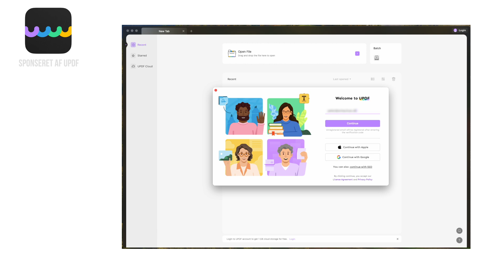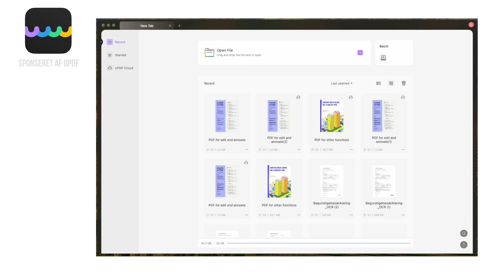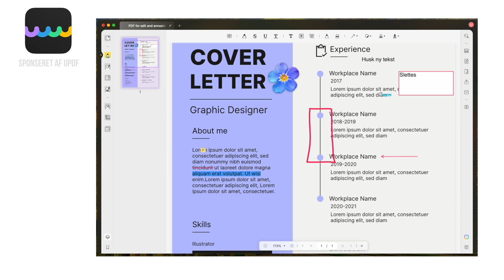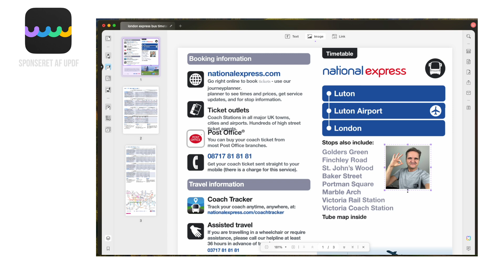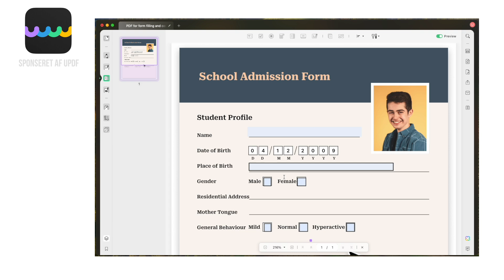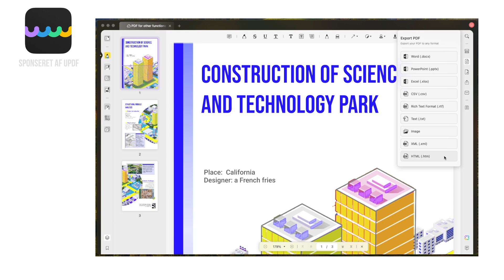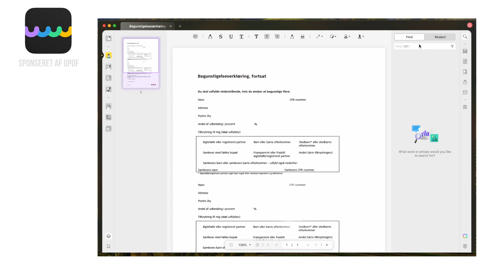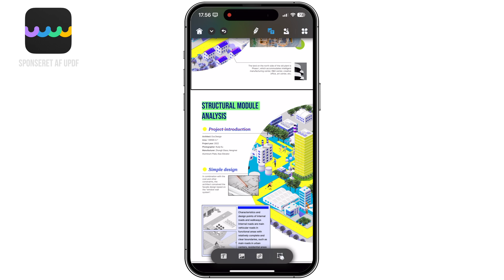UNDGÅ AT BETALE FOR MEGET!!! - Et godt alternativ til Adobe Acrobat - Gennemgang af UPDF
Reklame for UPDF

** REKLAME **

** REKLAME SLUT**

Jeg tester en PDF editor der byder på rigtig mange fede funktioner til næsten en 1/10 af hvad Adobe Acrobat Pro koster, faktisk er der flere funktioner jeg slet ikke viste var mulige med PDF'er.

00:00 Intro
00:58 Nyt studie og sponseret video
02:12 Om UPDF
04:44 Hvad kan du med UPDF?
05:13 Værktøjer til at redigere indhold
09:31 Værktøjer til at behandle PDF filer
10:14 OCR Scanning
11:05 AI funktion
12:07 Mobilversioner
12:50 Priser

*Denne video er sponseret af UPDF.com*